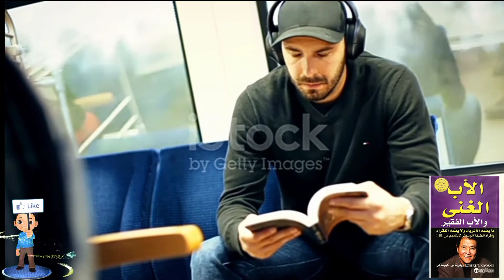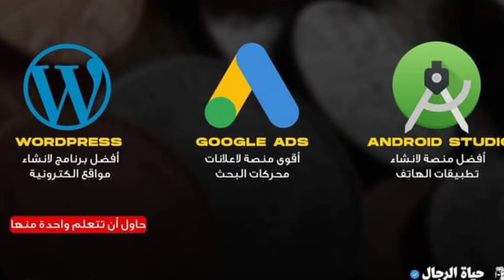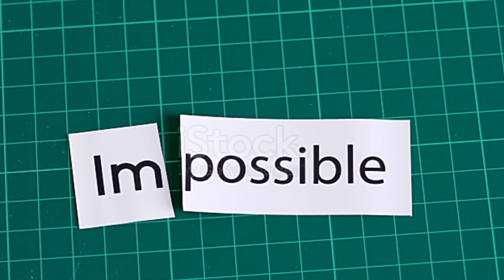كيف تبدأ طريقك نحو الثراء - الأب الغني والأب الفقير - الجزء الأول pdf مجانا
كيف تبدأ طريقك نحو الثراء - الأب الغني والأب الفقير - الجزء الأول

  تحميل كتاب الأب الغني والأب الفقير pdf مجانا

فى هذا الكتاب ما يعلِّمه الأثرياء ولا يعلِّمه الفقراء وأفراد الطبقة الوسطى لأبنائهم عن المال .

كما ستجد فى هذا الكتاب :-
* يقضى على أسطورة الحاجة إلى دخل مرتفع من أجل تحصيل الثروة .
* يتحدى المعتقد السائد بأن منزلك يعد من الأصول
* يبين للوالدين كيف أنهما لا يستطيعان التعويل على النظام المدرسى فى تعليم أبنائهما طبيعة المال
* يحدد بوضوح تام ما هى الأصول وما الخصوم ؟
* يعلمك ما تلقنه لأبنائك عن المال , حتى يحققوا مستقبلاً مالياً ناجحا .
Publiée le 23 févr. 2021

مرحبا بالجميع الكثير من الناس يبحثون على طرق سهلة للربح من الانترنت لجمع رأس المال في الانترنت و الانطلاق في مجالات تكسبك أرباح جيدة يوميا. الطريق التي سنقدمها في هذا الفيديو هي طرق مجربة وفعالة

دعم القناة بنك البايير :
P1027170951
▬▬▬▬▬▬▬▬ஜ۩ قناة غرفة الأرباح ۩ஜ▬▬▬▬▬▬▬▬▬
ـــــــــــــــــــــــــــــــــــــــــــــــــــــــــــــــــــــ

و فعّل زر التنبيهات (🔔) ليصلك جديد الفيديوهات  😍

تواصل معنا عبر مواقع التواصل الاجتماعي
ـــــــــــــــــــــــــــــــــــــــــــــــــــــــــــــــــــــــــــــــ

كتاب مسموع روبرت كيوساكي الأب الغني والأب الفقير mp3